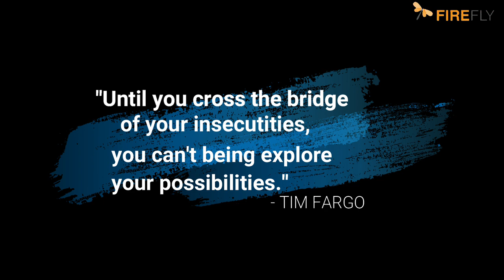VICTORIA MEMORIAL HALL || KOLKATA || EXPLORE INDIA || VLOG 4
The Victoria Memorial is a large marble building in Kolkata, which was built between 1906 and 1921. It is dedicated to the memory of Empress Victoria, and is now a museum under the auspices of the Ministry of Culture.[2] The memorial lies on the Maidan and is one of the famous monuments of Kolkata. In January 1901, on the death of Empress Victoria,[3] then Lord Curzon, suggested the creation of a fitting memorial. Lord Curzon proposed the construction of a grand building with a museum and gardens.[4] Curzon said, "Let us, therefore, have a building, stately, spacious, monumental and grand, to which every newcomer in Kolkata will turn, to which all the resident population, European and Native, will flock, where all classes will learn the lessons of history and see revived before their eyes the marvels of the past."[5] The Prince of Wales, laid the foundation stone on 4 January 1906, and it was formally opened to the public in 1921.[6] In 1912, before the construction of the Victoria Memorial was finished, Emperor George V announced the transfer of the capital of India from Kolkata to New Delhi.[7] Thus, the Victoria Memorial was built in what would be a provincial city rather than a capital.
The Victoria Memorial was mainly funded by British Officials, & individuals of India.[5] The Politicians and people of India responded generously to Lord Curzon's appeal for funds, and the total cost of construction of the monument, amounting to one crore, five lakhs of Rupees (₹), was entirely derived from their voluntary subscriptions.[8]
The construction of the Victoria Memorial was delayed by Curzon's departure from India in 1905 with a subsequent loss of local enthusiasm for the project and the need for testing of the foundations. The Victoria Memorial's foundation stone was set in 1906 and the building opened in 1921.[9] The work of construction was entrusted to Messrs. Martin & Co. of Kolkata. Work on the superstructure began in 1910. After 1947, some additions were made to the Memorial.

The Victoria Memorial's architect was William Emerson (1843–1924).[10][11] The design is in the Indo-Saracenic revivalist style which uses a mixture of British and Mughal elements with Venetian, Egyptian, Deccani architectural influences.[12] The building is 338 by 228 feet (103 by 69 m) and rises to a height of 184 feet (56 m). It is constructed of white Makrana marble.[13]
The gardens of the Victoria Memorial were designed by Lord Redesdale and David Prain. Emerson's assistant, Vincent Jerome Esch, designed the bridge of the north aspect and the garden gates. In 1902, Emerson engaged Esch to sketch his original design for the Victoria Memorial.

Atop the central dome of the Victoria Memorial is the 16 ft (4.9 m) figure of the Angel of Victory. Surrounding the dome are allegorical sculptures including Art, Architecture, Justice, and Charity and above the North Porch are Motherhood, Prudence and Learning

The Victoria Memorial is built of white Makrana marble.[13] In design it echoes the Taj Mahal with its dome, four subsidiaries, octagonal-domed chattris, high portals, terrace, and domed corner towers.[citation needed]

WHAT IS FIREFLY?
Firefly is a reservoir of untold stories of my life.
From initiation, I had an affinity for a platform where I can exert every heartwarming moment of my life. Hence when I will be a star of the sky my memories will never decay. These will be alive like luster through these videos. I hope my videos will convey all of my emotions and experience to you. I want to make a little latent space in everyone's heart through all the works of my life.

About me:
Anik Chowdhury Noyon
MBBS student
JINAN MEDICAL UNIVERSITY, CHINA